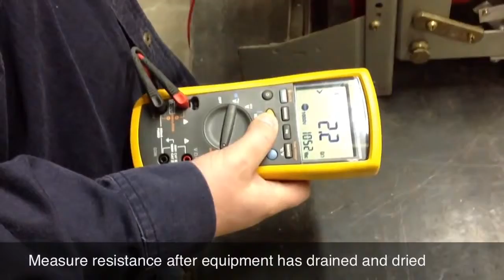CRC Equipment Water Damage Salvage Guide